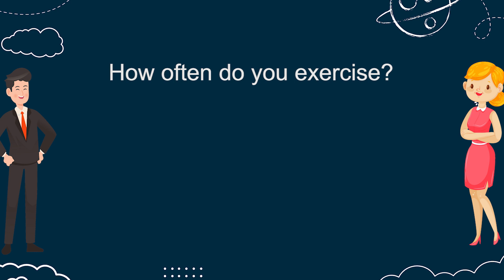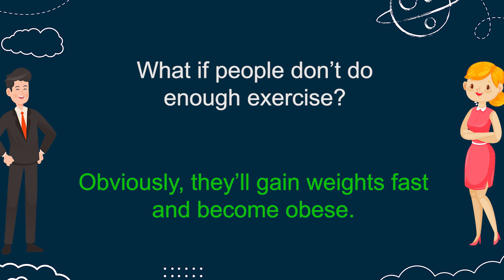Q&A English Conversation | Topic 59: EXERCISE